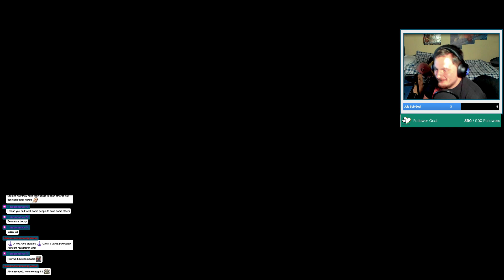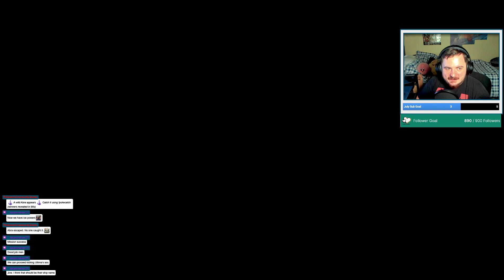A CLIVEXJILL SHIPPER'S REACTION TO THE BEACH SCENE | FFXVI REACTION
Patience truly is a virtue!